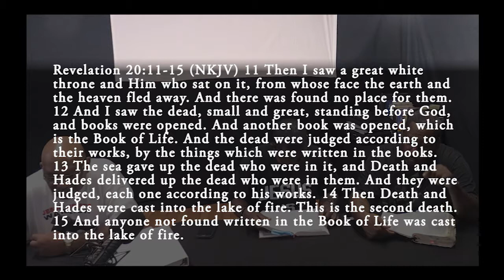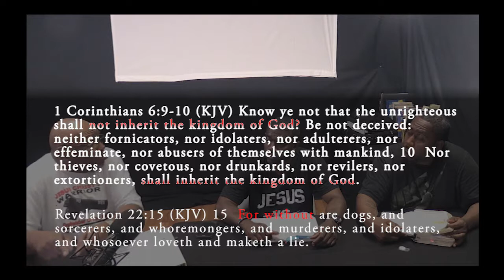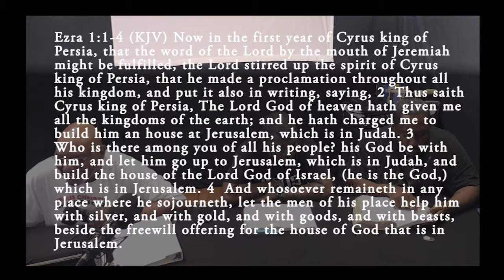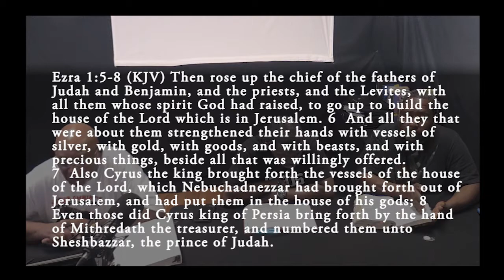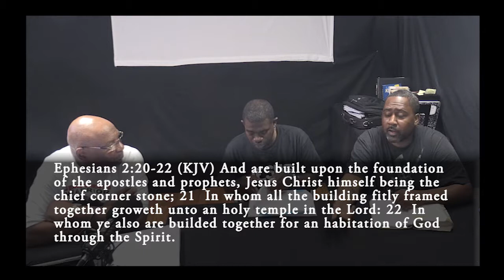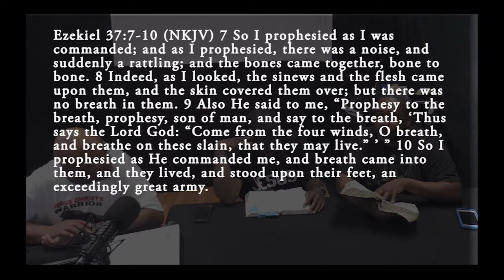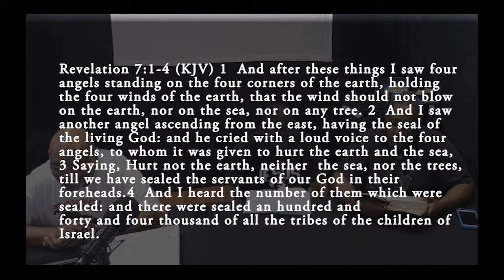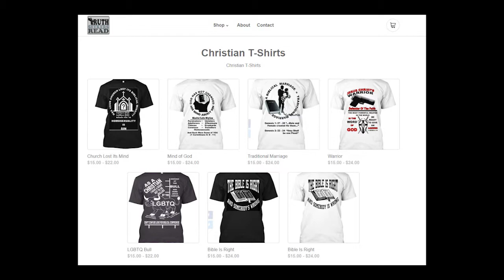Friday Brown Hebrew Israelites Smile 09 15 2017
THE ILLUSION OF THE DEVIL: Brown Negro Hebrew Israelites go to extreme lengths to prove the Jews were BLACK: And then want cry insult when You call them BLACK  Hebrew Israelites. Because They want you to think they are original. Give me a break!